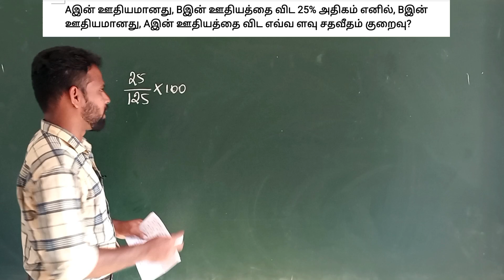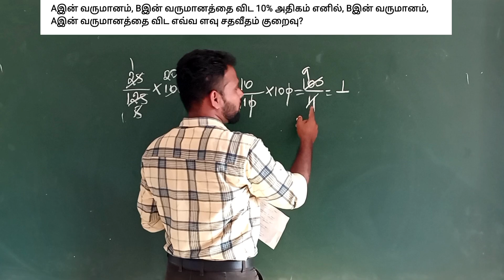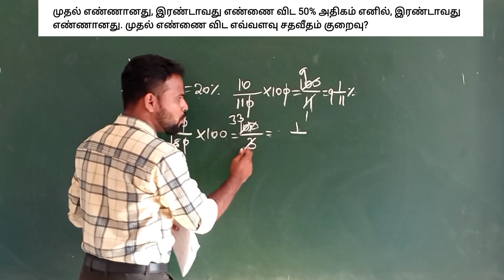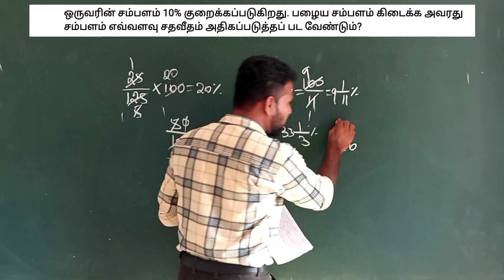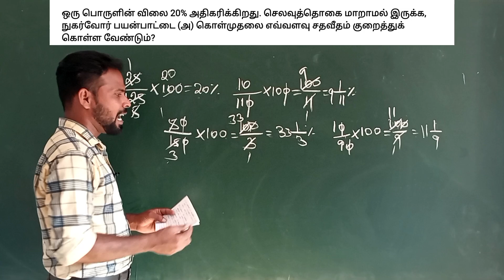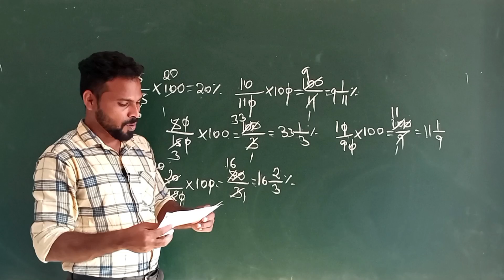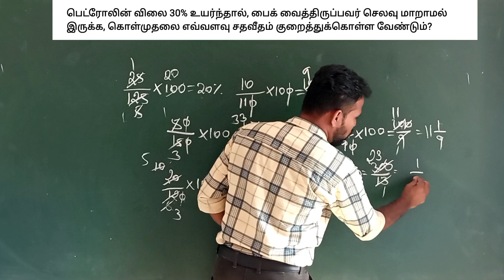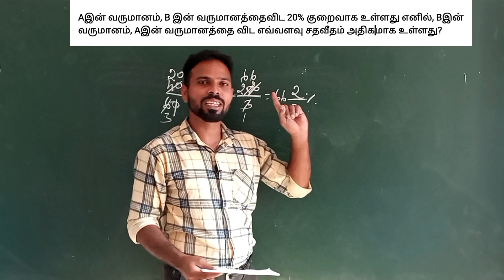🔥DAY-8🔥 Maths பாத்து பயப்படாதீங்க நான் இருக்கேன்| previous year questions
@தமிழ் கணிதன்

previous year questions video link

Day-4

Day-5

Day-6

Day-7

 Username: tamilkanithan912017